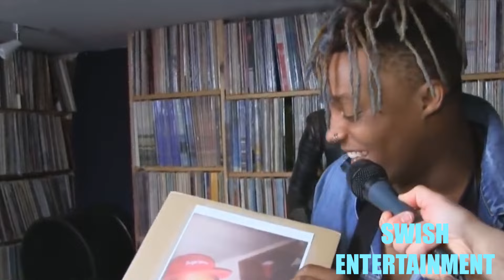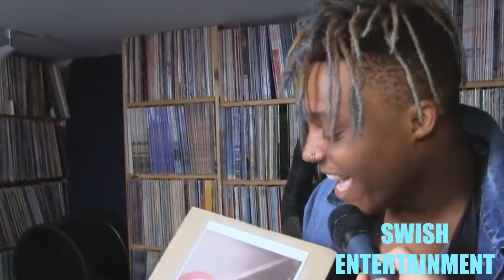JUICE WRLD'S GIRLFRIEND SELLING ALL OF HIS UNRELEASED MUSIC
Juice Wrld’s girlfriend Ally Lotti has taken to her OnlyFans account to make it known that a man hacked into her phone. The man would go on to blackmail her into paying him otherwise he claimed he would leak all of Juice Wrld’s songs. Ally Lotti claims that this is what led to her selling his unreleased music on her OnlyFans account.